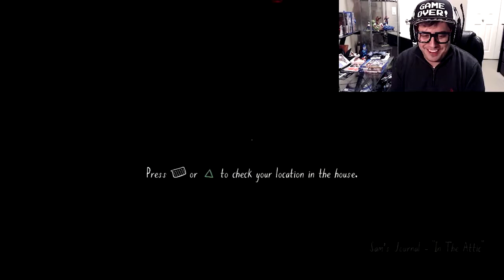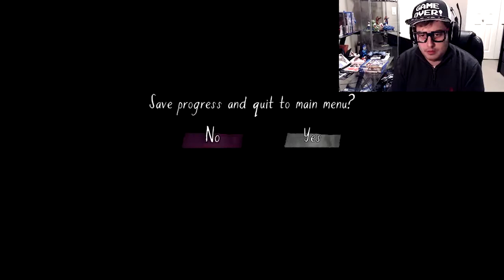GONE HOME TERMINAR O JOGO EM MENOS DE 1 MINUTO!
Como acabar um jogo em menos de 60 segundos. - Trophy Facebook: Twitter: Todos os videos - .

Fala Galerinha ligada no PipocaTV! Hoje mostramos ou não como você termina o jogo GONE HOME em menos de 1 minuto. VEJA ATÉ O FINAL hahahahahaha, Não esqueçam de deixar aquele LIKE ESPERTO!!!.

Come completare Gone Home: Console Edition in 1 minuto e sbloccare lobiettivo Fuga da casa su XBOX/PS4.